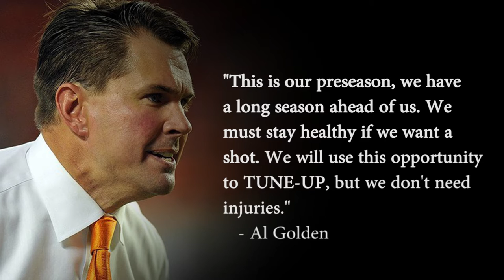2015 BCU TEAM MOTIVATIONAL || MIAMI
WEEK 1 PUMP UP